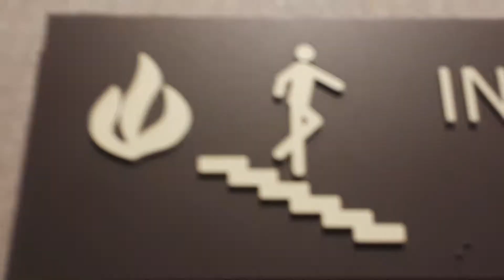Hyatt house Seattle, Washington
Checking out the views of the space needle and Seattle.